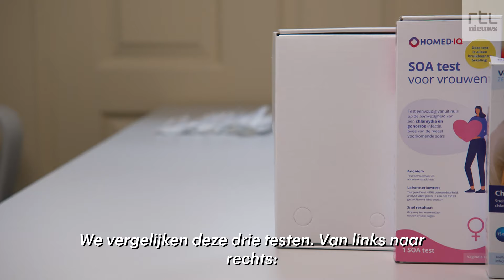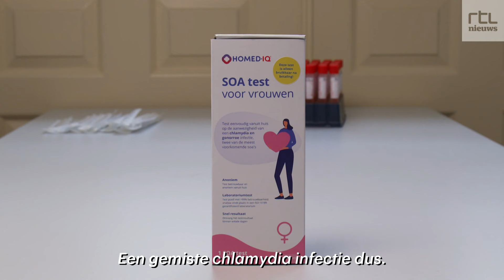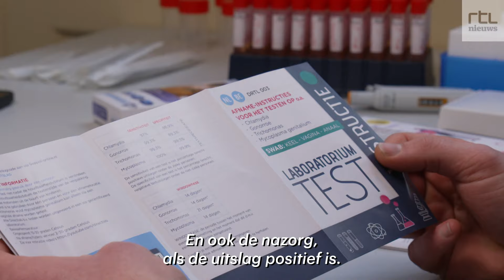Dit is hoe betrouwbaar de soatest voor thuis is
Ze zijn sinds kort overal verkrijgbaar: in de drogisterij, de supermarkt én online: de soazelftest. De één geeft binnen 15 minuten een uitslag, de ander wordt naar het laboratorium opgestuurd. Maar hoe betrouwbaar zijn deze testen?